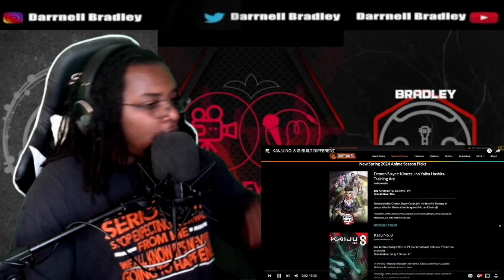YO IS THIS WORTH THE WATCH? (KAIJU NO. 8 IS BUILT DIFFERENT) [ImKevinn] DB Reaction